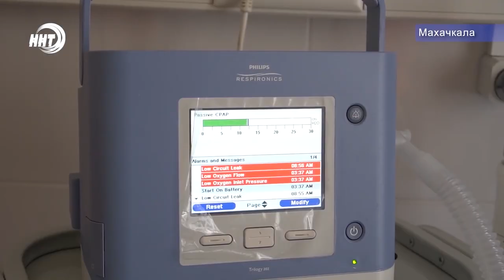Московские врачи покидают Дагестан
Федеральные врачи осмотрели более четырёхсот пациентов с коронавирусом в Дагестане. Прибывшие специалисты консультировали больных, которые находятся в тяжелом и среднетяжелом состоянии.

За 15 дней они успели побывать во многих районах и городах республики и теперь оказав всю необходимую помощь возвращаются к себе домой. О том, как эксперты провели последний день в Дагестане – сюжет Патимат Ханаповой.